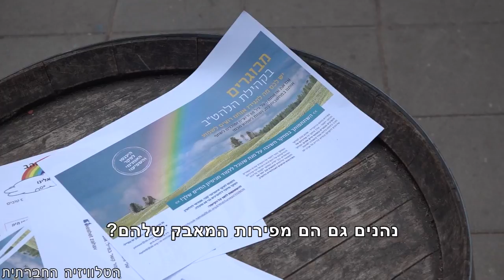להט"ב בגיל הזהב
מהם מאפייני ההזדקנות בקהילת הלהט"ב? האם ישנם קשיים יחודיים הנחווים על ידי חברי וחברות הקהילה הלהט"בית בגיל השלישי? כנס להט"ב זהב הראשון נערך במרכז הגאה בתל אביב ודן בנושאים כגון בריאות, יחסים ומיניות, דיור משותף ועוד.